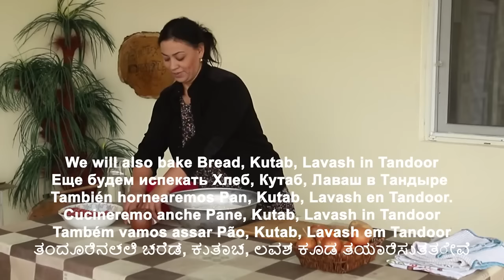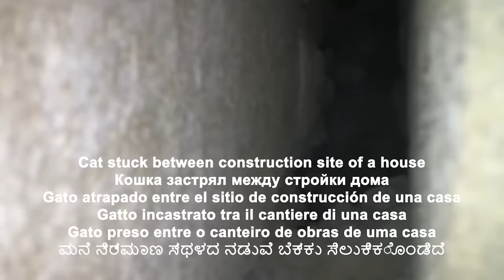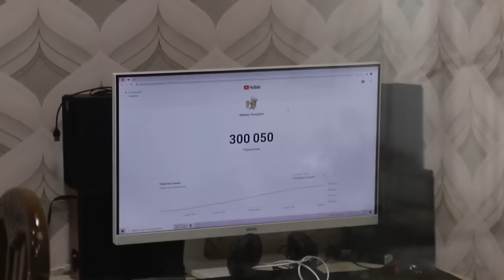Destroyed Part Of The House To Save The Cat Lunch TRADITIONAL DELICIOUS KHINKAL TEPITMA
In this video, we are going to watch a lunch that our grandmother used to make for us when we were kids. This is a traditional Khinkali dish that is very delicious and very filling.

You are going to need some basic ingredients to make this dish: meat, potatoes, and onions. First, you are going to start by boiling the potatoes and then mash them. You are then going to add the meat to the potatoes and mix everything together well. Finally, you are going to add the onions and cook until they are soft.

This is a really delicious and filling dish that is perfect for lunch. If you're looking for a delicious and traditional Georgian dish, then you should try this recipe!
In this video, we are going to watch a lunch that our grandmother used to make for us when we were kids. This is a traditional Khinkali dish that is very delicious and very filling.You are going to need some basic ingredients to make this dish: meat, potatoes, and onions. First, you are going to start by boiling the potatoes and then mash them. You are then going to add the meat to the potatoes and mix everything together well. Finally, you are going to add the onions and cook until they are soft.This is a really delicious and filling dish that is perfect for lunch. Each guest will find a delicious recipe for himself! The main idea of ​​my channel was to save the recipes of my kitchen. We live in Azerbaijan! (WHO DIDN'T LEARN IN RUSSIAN, AND I DON'T KNOW TO SPEAK, ALL RESERVATIONS ON VIDEO, FROM A TRANSLATOR) I love to cook, please my family with healthy and healthy food. But sometimes you really want to cook to please everyone, and I cook it. And what about without it! In my videos I want to share with you recipes from the most simple to complex dishes. I offer you recipes only those dishes that have been tested over the years in my family, approved by my main jury. I would be glad if my recipes are useful to you!